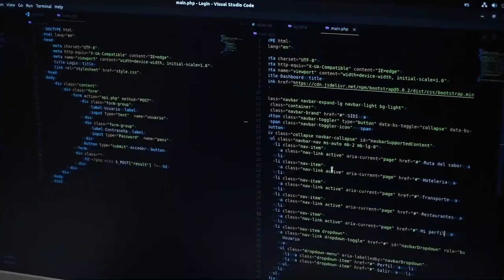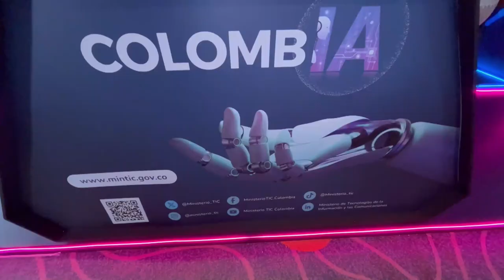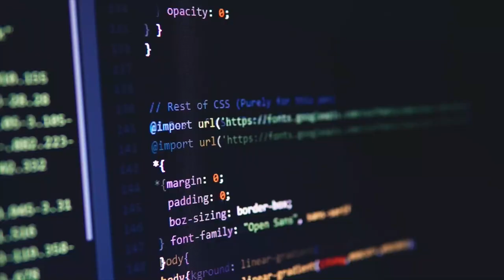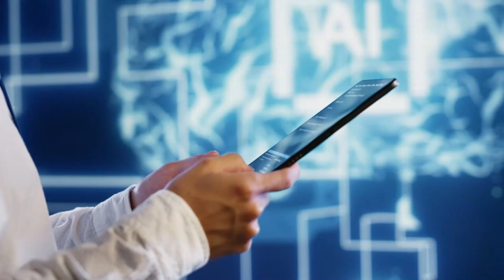Colombia hoy es modelo de IA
La Cumbre Nacional de Inteligencia Artificial 'ColombIA', generará importantes debates frente a una oportunidad única para consolidar a Colombia como un referente en la región en materia de IA. Además, será la antesala de la Cumbre Latinoamérica y el Caribe de la Inteligencia Artificial (IA), un evento de alto nivel que se convertirá en la hoja de ruta para hablar de IA en la región. Entre jueves y viernes, esta Cumbre reunirá en Cartagena a 300 invitados internacionales y nacionales, entre ellos 22 ministros y 10 autoridades ministeriales de 15 países de Latinoamérica y el Caribe, con lo que el Ministerio TIC sigue consolidando a Colombia como una PotencIA Digital.